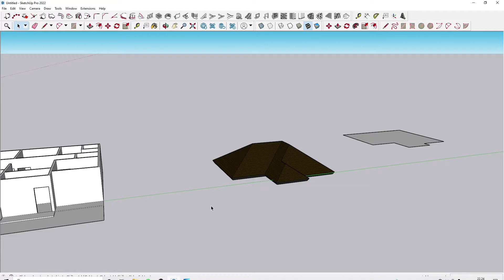MANEIRA HALO ATAP UMA SKETCHUP Prt. 2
holbelis halo uma.
uma desain atap.
 uma desain sketchup.

MANEIRAHALO ATAP UMA SKETCHUP
Ｏｂｒｉｇａｄｕ　ｂａｒａｋ　せがご